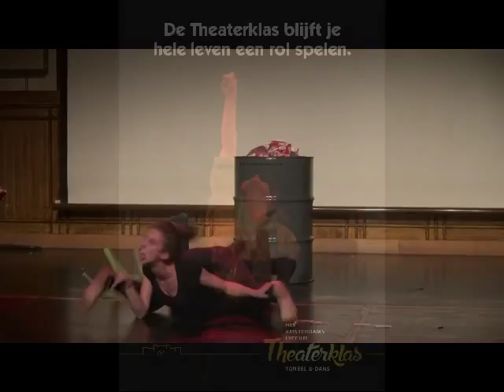Promo Filmpje Theaterklas van Het Amsterdams Lyceum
Het promo filmpje dat gemaakt is ter promotie van de theaterklas van Het Amsterdams Lyceum. Fragmenten van de voorstellingen van 2004 t/m 2014 komen langs, waaronder 'Comedia Comedia', 'Diavolo in Corpo', 'Unzipped', 'Figaro' en 'Take 95'